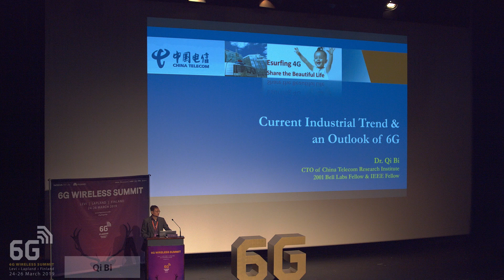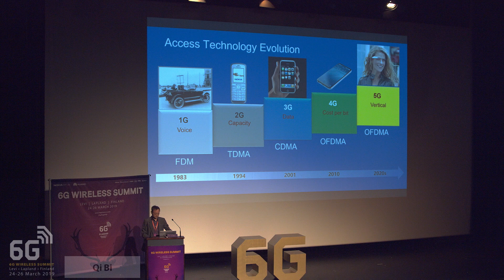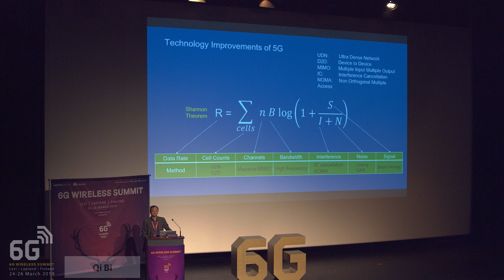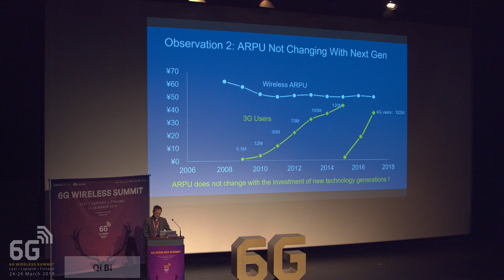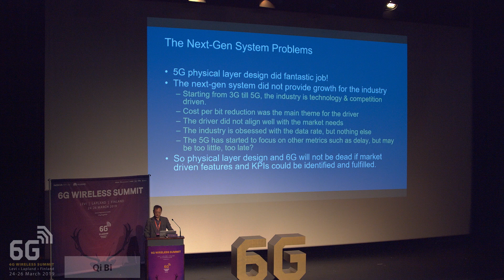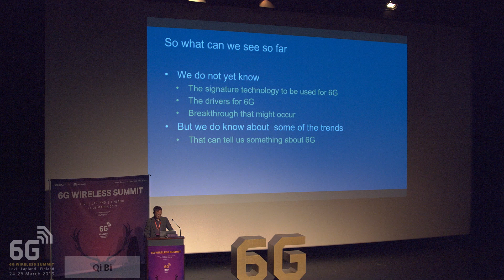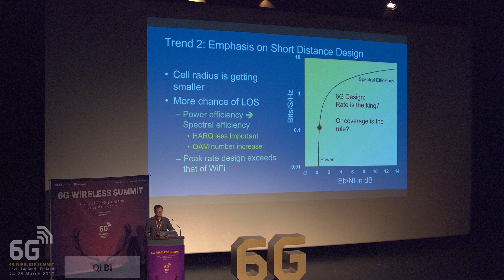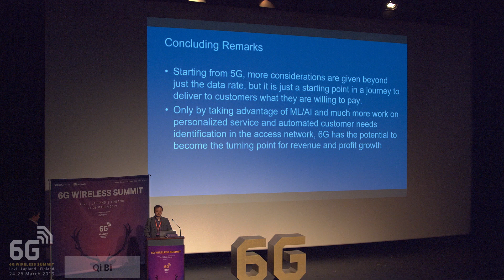1st 6G Wireless Summit | Qi Bi, China Telecom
1st 6G Wireless Summit
Levi | Lapland | Finland
24-26 March 2019